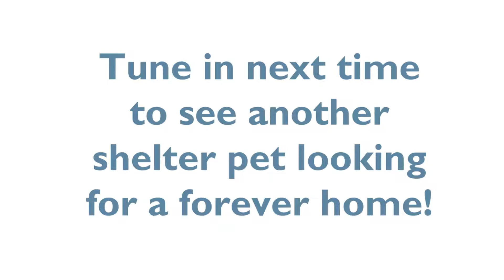FeatureFriday - Meet Bilbo, Elanor, and Gimli!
This week on FeatureFriday, Ryan introduces us to three fascinating and adorable bunny buddies! To learn more about this terrific trio, visit DeltaCommunityAnimalShelter.ca.